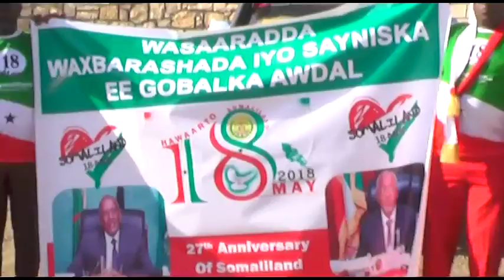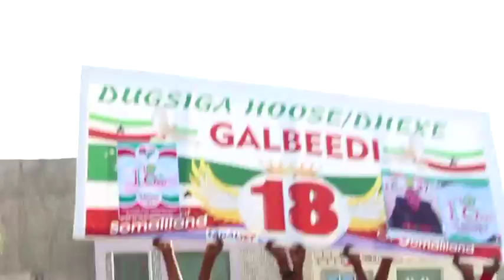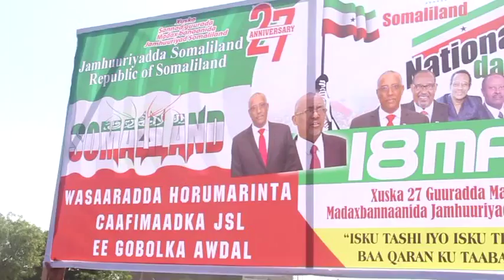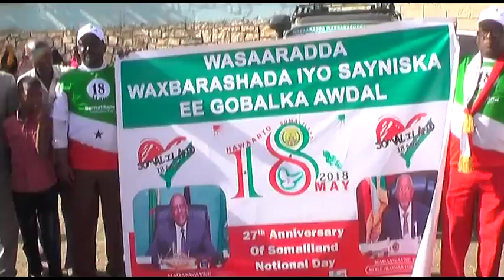Wasaarada Waxbarshada Iyo Sayniska Ee Gobolka Awdal Oo Maanta Xuska 18 May Wacdaro Ka Dhigtey